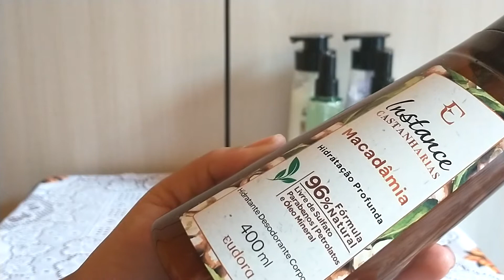Usados da Semana #6